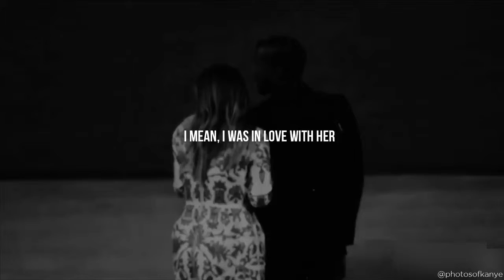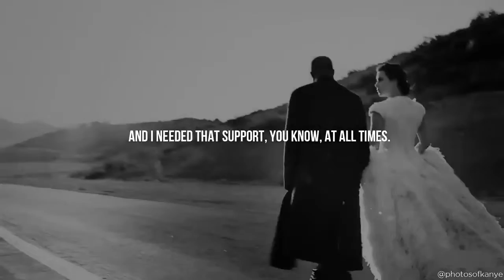Happy Anniversary, Kimye!♥️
GRAB SOME TISSUE.